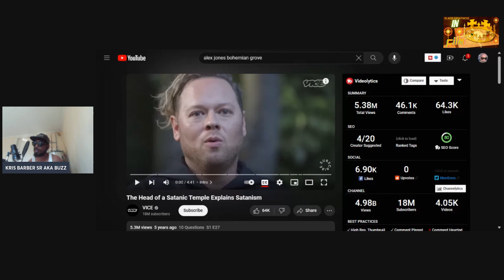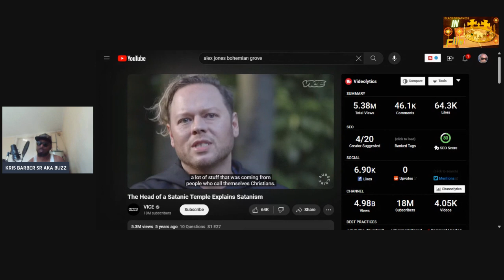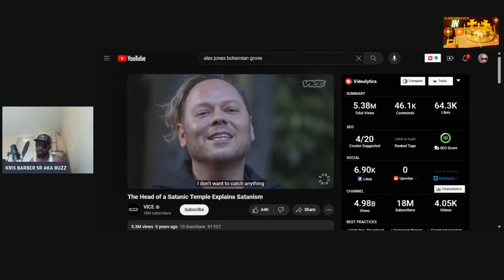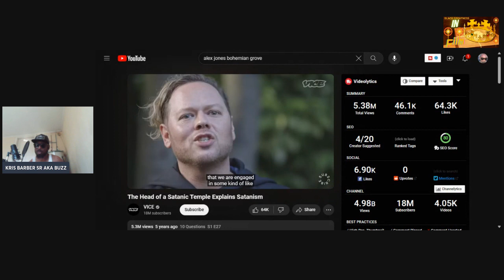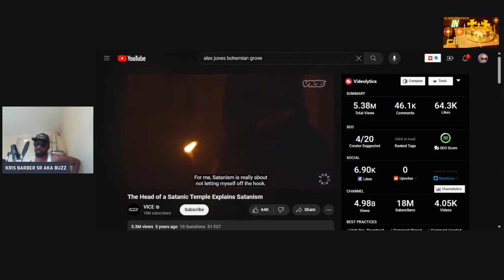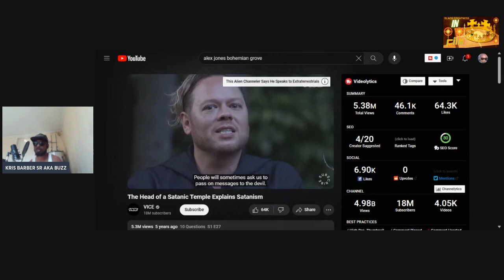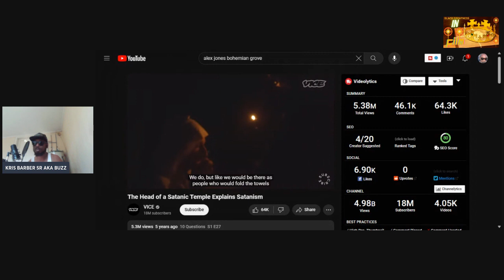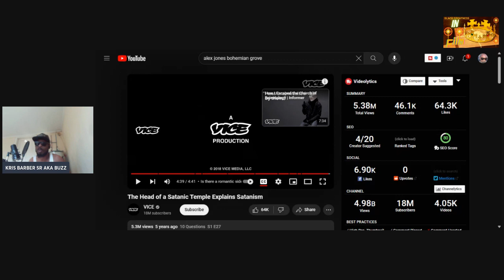Satanism Exposed: Beyond the Myths and Misconceptions!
Dive deep into the shadows with "Satanism Exposed: Beyond the Myths and Misconceptions!" Ever wondered why Satanism fascinates some people? This video takes you beyond the headlines the media don't want you to see! Taking a look at satanic cults, churches, and the misunderstood ethos behind the Satanic Temple, we're revealing what's really going on and why it's not what you'd expect. From rituals to the quest for community, discover a different point of view on what fuels the followers of Satanism. Are they seeking evil, or something entirely different? Tell us what YOU thought about it in the comments below!

CHAPTERS:
0:00 - Intro
1:45 - Understanding Satanism
8:40 - Personal Connection to Satanism
11:01 - The Satanic Rituals
13:15 - Outro